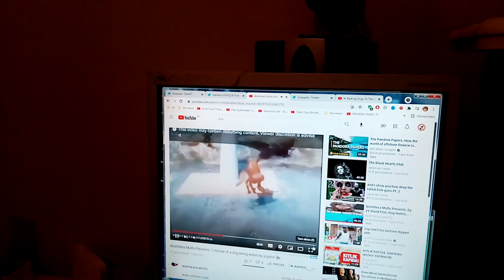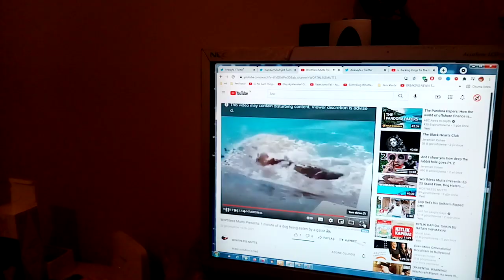suuus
juden sus